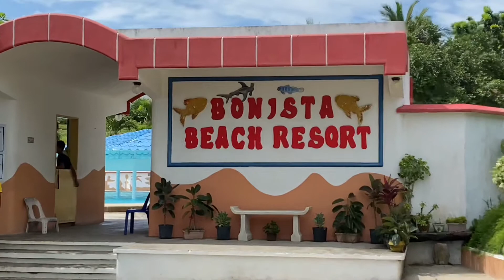Bonista Resort, Escalante | Riza Szcheitt